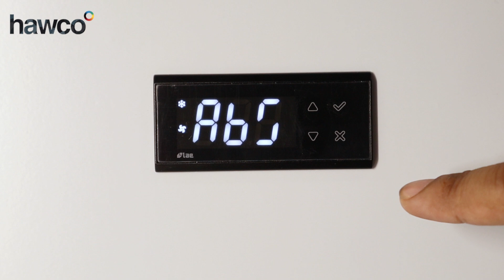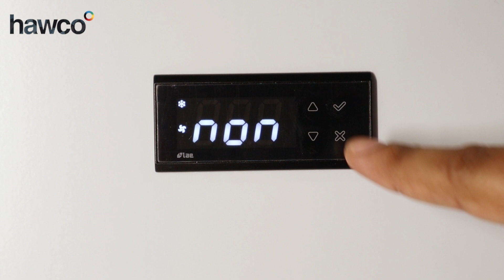Setting Alarm Parameters on LAE CD5 Digital Controller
Learn how to set and change the default alarm settings on a CD5 digital controller, an LAE Electronics controller that can be configured for use with heating or freezer units.

This video offers a short explanation of each function and alarm parameters for this controller, with the settings outlined below:

- ATM – Alarm temperature threshold
- ABS – Absolute temperature
- Relative – Relative temperature to the set point
- ALA – Low temperature alarm threshold
- AHA – High temperature alarm threshold
- AT1 – Probe for alarm detection
- ATD – Delay before alarm temperature warning
- AHN – Operation in case of high temperature alarm for the condenser

Got a further question about programming an LAE controller? We can help.

Find a manual for the LAE CD5 and other LAE controllers